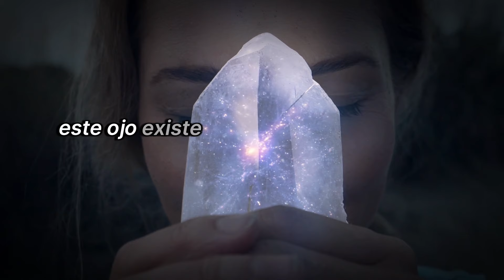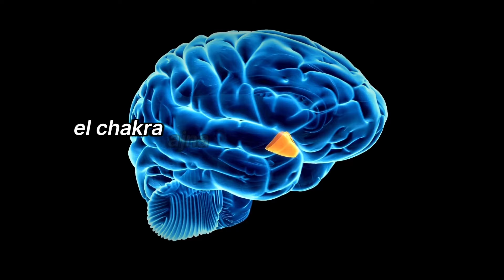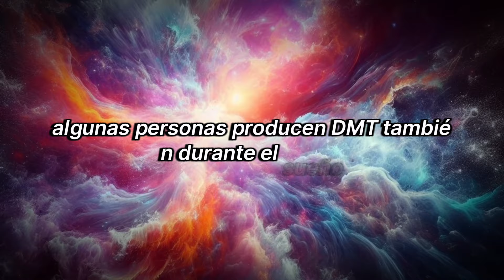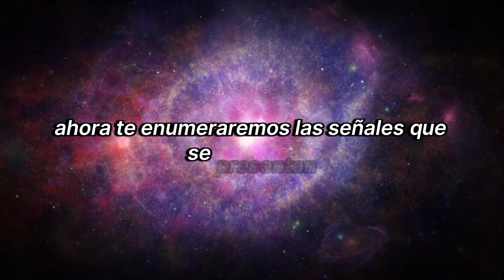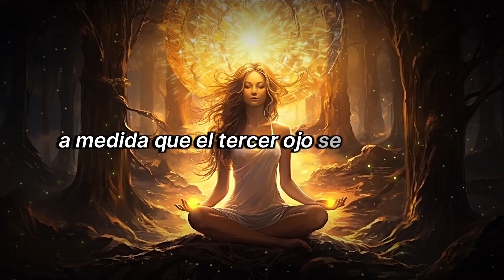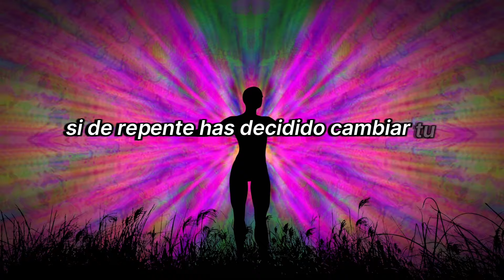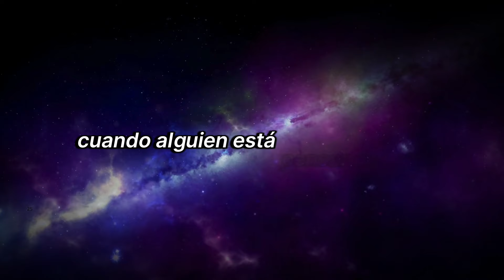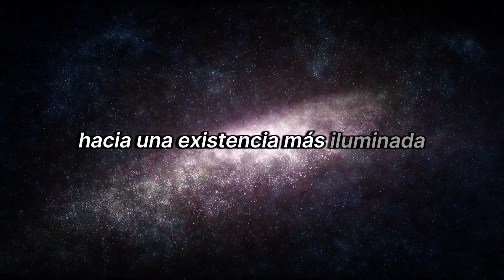9 Cosas Extrañas Que Experimentarás Si Tu Tercer Ojo Se Está Abriendo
¡Descubre el poder transformador del chakra del tercer ojo en nuestra vida cotidiana! En este video, exploramos cómo activar y equilibrar el chakra del tercer ojo, sus señales de despertar y sus asombrosos beneficios para la intuición, la percepción y la conexión espiritual. Aprende a identificar las nueve señales del despertar de este centro energético y cómo puede guiarte hacia una vida más iluminada y plena. ¡No te pierdas esta fascinante guía espiritual!